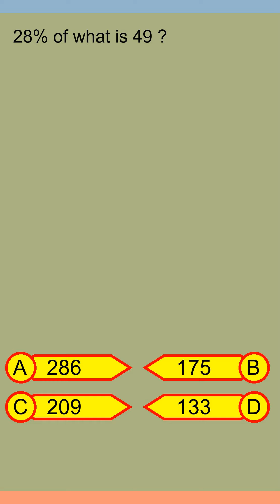Brain Teaser MCQ Y 08Aug24 0215